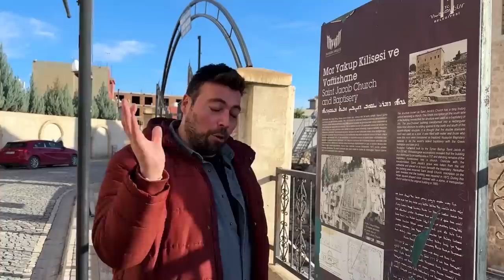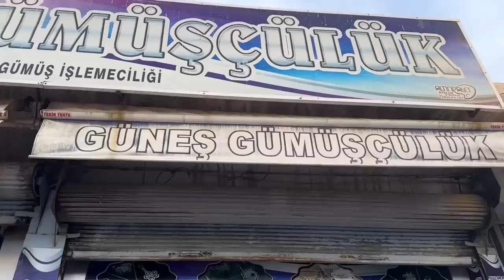MARDİN NUSAYBİN “KAÇAKÇILAR ÇARŞISI”!